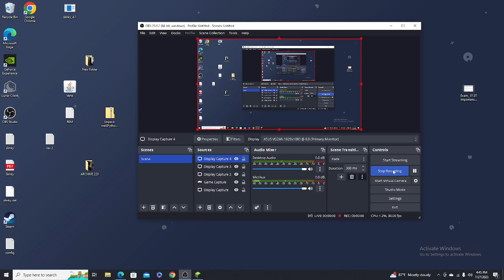I Built Low Tier God (Dale) In Minecraft Slowly But Protrudly